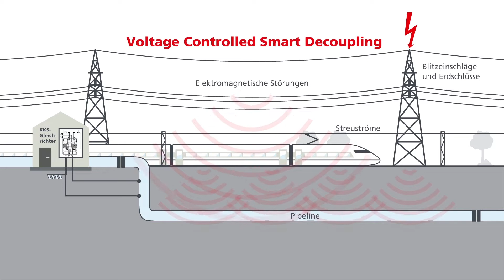Welche Aufgaben hat eine Abgrenzeinheit?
In diesem Video erfahren Sie, wie Pipelines zuverlässig überwacht und mögliche Fremdspannungen frühzeitig erkannt werden.

***Produkt***

Smarte Abgrenzeinheit VCSD
Typ: VCSD 40 IP65
Art.-Nr.: 923 401